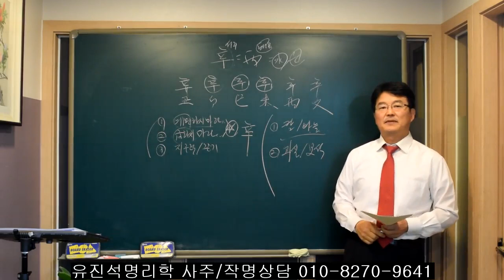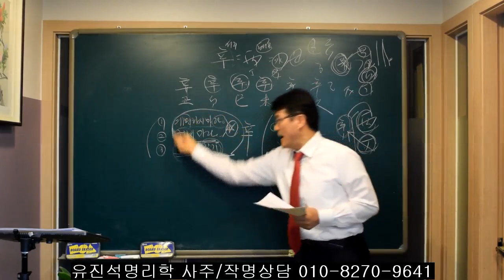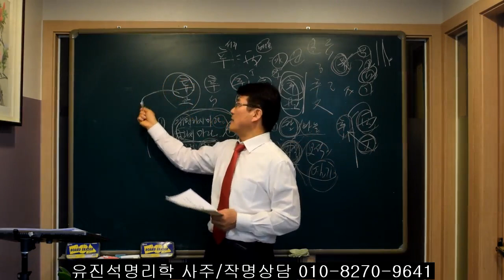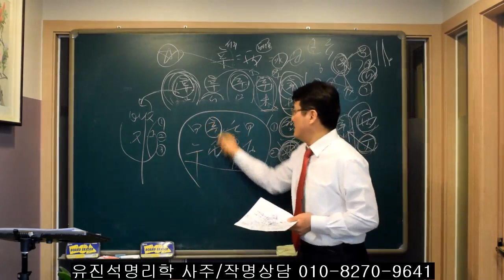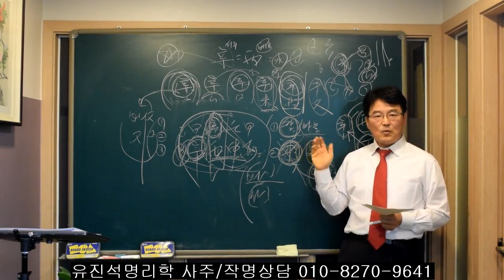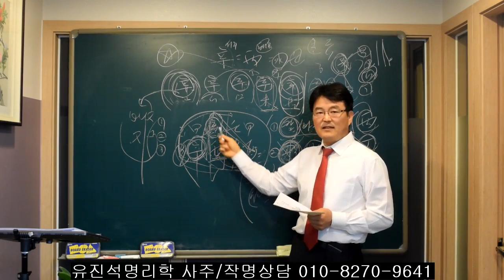辛금 일주들의 개운법과 특징. 오상유진석명리학강의